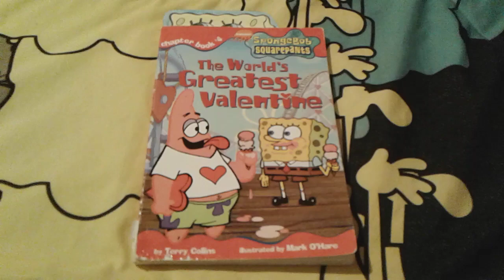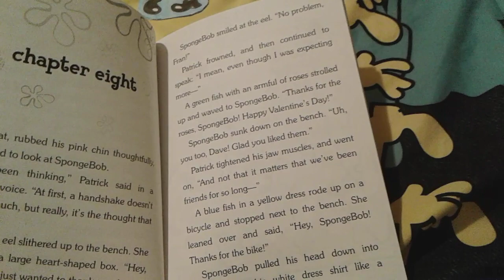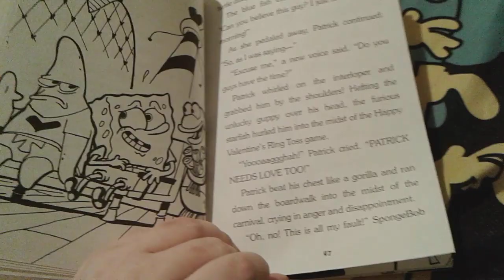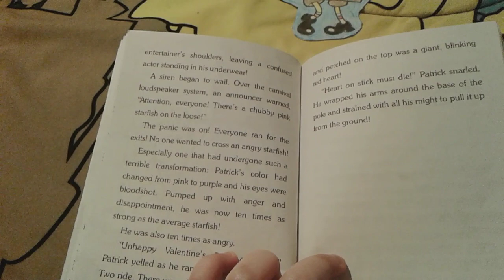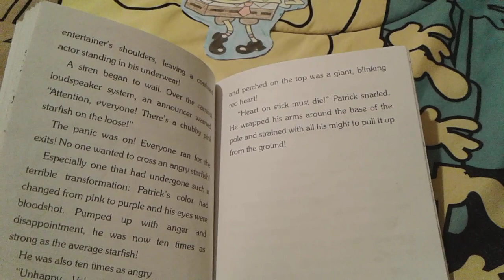The World's Greatest Valentine Chapter 8